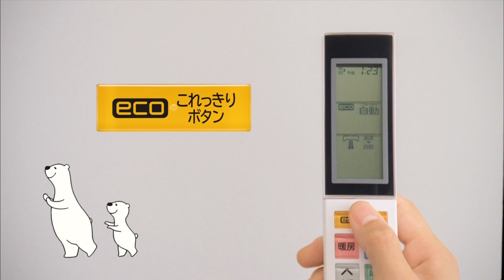嵐 相葉雅紀 二宮和也 CM 日立 白くまくんの快適節電篇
CM 嵐 相葉雅紀 二宮和也 日立 白くまくんの快適節電篇